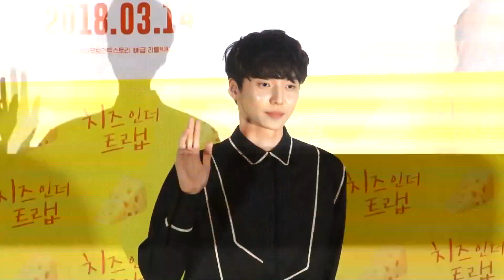電影版《乳酪陷阱》媒體試映會：劉正前輩回來了！再現撩妹絕技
電影版《乳酪陷阱》媒體試映會7日下午在首爾龍山CGV舉行，朴海鎮、吳漣序、朴基雄、柳仁英、Sandara Park等主演出席了活動。